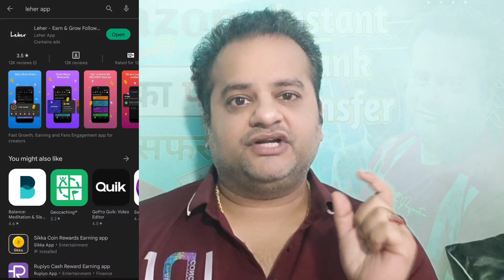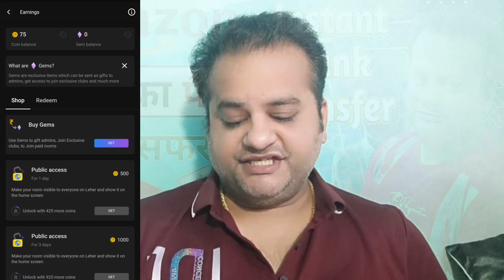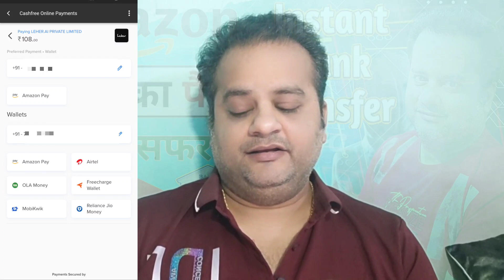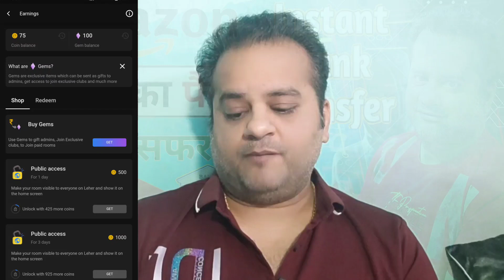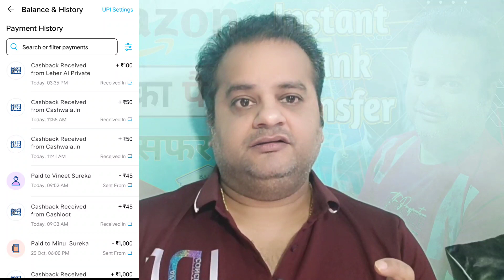Amazon Pay Balance To Bank Account Transfer New Trick 🔥 Amazon Pay To Bank | Leher App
Invite Code : MINU3

amazon pay
amazon pay balance to bank account amazon pay balance to bank free
amazon pay balance to bank transfer amazon pay icici credit card
leher app
vineet sureka